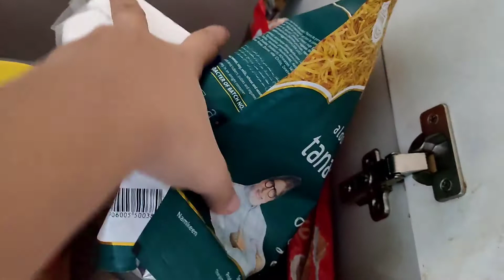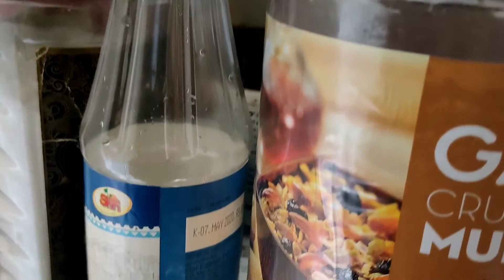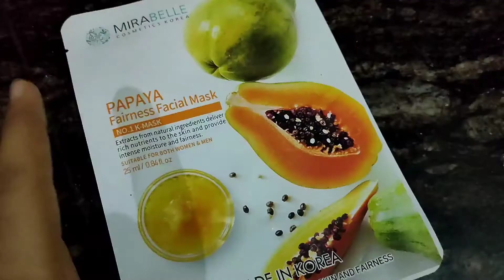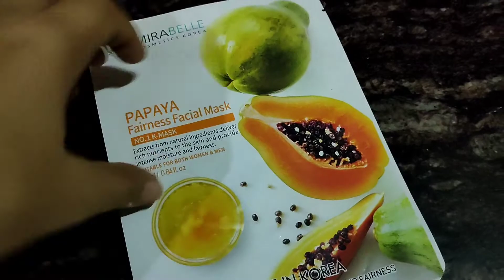Khushi ke ly bs yahi kr skte h